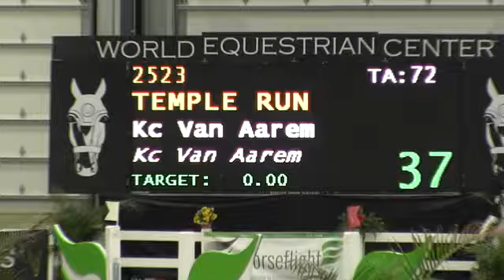Video of TEMPLE RUN ridden by KC VAN AAREM from ShowNet!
TEMPLE RUN ridden by KC VAN AAREM at Country Heir Circuit Finale #19 .  This round is from class 483, $25000 WEC GRAND PRIX 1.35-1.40M and finished 8 of 25.